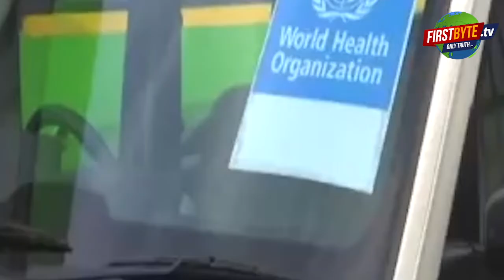कोरोना से मेरठ में पहली मौत, दामाद भी खतरे में ।। मेरठ